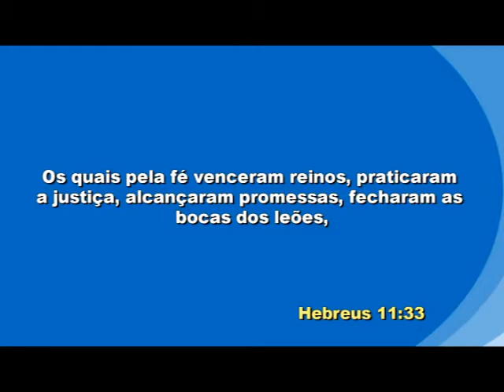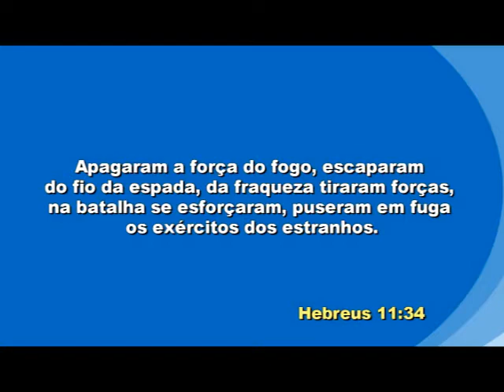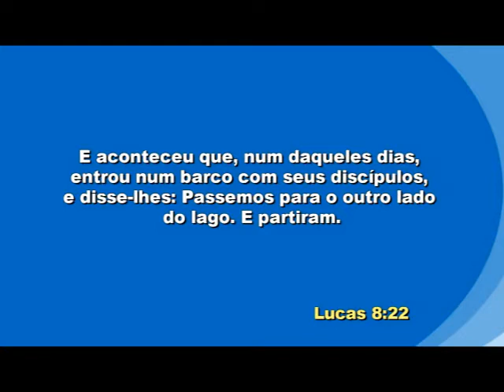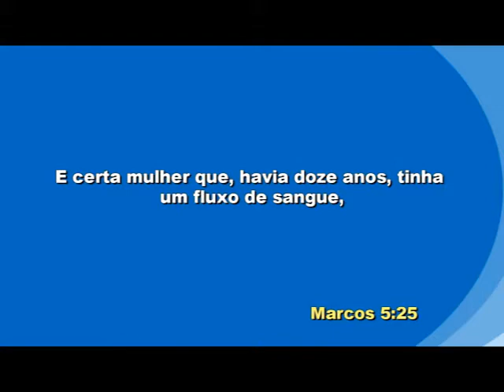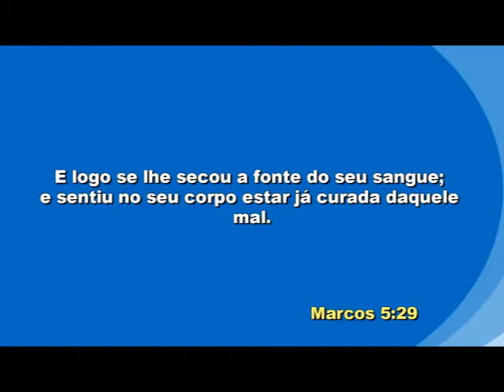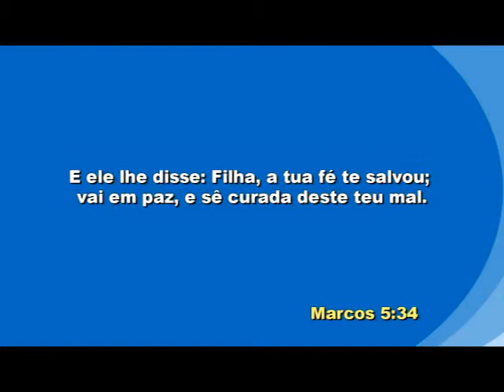IIGD Sorocaba Pr. Adriano Gois 30-09-16